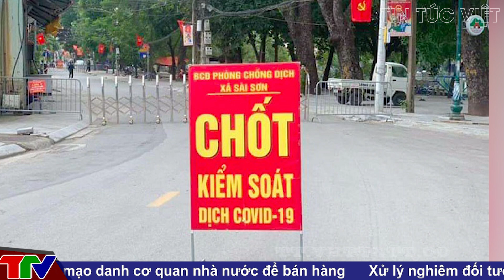Dịch Covid 19 phức tạp, Hà Nội có thị trấn chuyển thành vùng đỏ